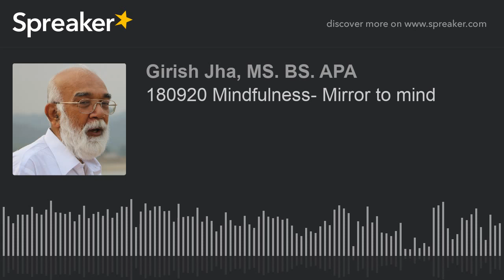180920 Mindfulness- Mirror to mind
Webinar on Mind to Mindfulness to Inner Peace
Every episode gives Talk on the principles of Eastern Wisdom followed personalized new practices
This episode explains how mindfulness is mirror to the mind
Ideal Practitioner: anyone aspires for inner peace and happiness can do the practice.
Pl note that we have kept the unedited version for originality
Thanks
Girish Jha
Note: to know more about Eastern Wisdom which is 6000 years old knowledge with 3000 teachers and texts. Every Talk, and Practice is given by the mentor based on the principles and practices.

Every Saturdays at 8.00 am MST/ 11.00 am EST/8.30 pm India
Presented by Girish Jha, BS, MA, APA

Each Session of 60 minutes includes Talk, Training, Education, Tips, Sharing of Experiences, feedback and follow ups

Webinar description
Without clear understanding of the journey of mindfulness based on authentic texts and teachings of great masters of 6000 years old tradition of Eastern Wisdom, the practice would not succeed to discover inner peace, except some relaxation.
In the world possessed by the Information Technology, the seeker of mindfulness is not taught, how to contemplate, reflect and personalize the practice to maximize the results.
In the absence of proper education about mindfulness, the mindfulness become mechanical and the mind takes over the life. while state of inner peace, happiness, love and wisdom remains veiled.
Every session of the Webinar presents teachings of the great masters in simple, easy manner that relates to daily life and living, followed by practice to experience the change.

All about the Mindfulness Journey
•Brief talk relating the principle to daily life and living
•Training and practice – simple, easy and effective. Anyone can do the practice.
•Sharing of experiences to help understanding the nature of experiences, preventing barriers.
•Home practice for a week to hasten the process to succeed
•Free two emails communication for feedback and follow ups.
•1 hour of learning with teacher, requires minimum-3 hours of contemplation and reflection on the principles learned and 6 hours of practice.
Follow four steps to succeed
Know it:
The mind has wrong notions about the mindfulness practice. When we understand the principles of mindfulness as taught by great masters, the mind drops wrong notions and thinking’s.

Understand it:
After knowing the principles, allow the mind to contemplate and reflect to understand it. The understanding brings clarity and conviction and reflection removes doubts, confusions. This step helps the mind to practice free from distractions.

Experience it:
After the first two steps, the mind is clear and inspired to do the practice. The guided practice is customized every week based on the challenge’s participants facing. Anyone can write a confidential email to mentor and ask to talk on a specific topic or challenge he/she is facing in life.
Transformation:
The journey of mindfulness continues until mind begins transforming itself. Every time, mind poses a new challenge, the journey helps to convert it to an opportunity. That is what Buddha, Dattatreya, Kapila and great masters did.

Webinar day/time/frequency
•60 minutes every Saturdays.
•Time – 8.00 am MST/11.00 am EST/8.30 pm India Time
This is group session where people from all walks of life and different countries participate.

Anyone over the age of 18 looking for inner peace, happiness, improving well-being, managing physical and mental challenges can attend the program.
Doctors, engineers, IT professionals, Nurses, students, housewives, can easily find the results in every session.
About the Mentor and Guide
40+ years of teaching, training, research, mentoring people – diplomats, technocrats, engineers, doctors, students.
Evolve and help everyone to evolve
Girish Jha, BS, MA, APA has been teaching, mentoring, and promoting wellness for patients seeking proven results without the reliance (and costs) associated with pharmaceuticals. He has been offering services in the field of mind-body non-pharmaceutical, well-being and illness management programs for the last 40+ years. He has helped improve the quality of life for patients suffering from psychological disorders (ADHD, PTSD, and anxiety) and physical disorders (including Muscular Dystrophy, various forms of cancer, and debilitating pain). His patients come from all walks of life (technologists, engineers, public servants, politicians, diplomats, teachers, adolescents, and even medical doctors). He guides patients to move from the state of P.A.I.N. to one of PEACE (which can lead to improved PROSPERITY). P.A.I.N. covers the mind, body,